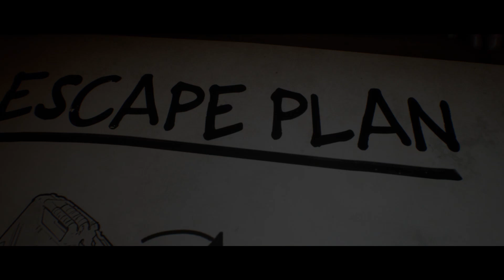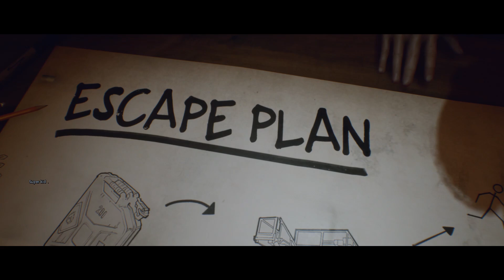NICK! I CAME! ....! / Last Year: The Nightmare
Nice was in danger. I was an assault, I could've saved him. But I was too late.. Sorry, Nick. I'll revenge for you!